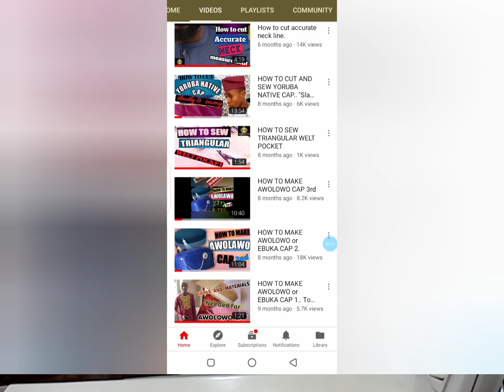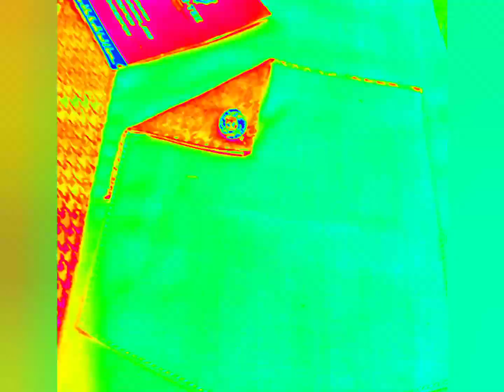Simple Design welt pocket for beginners | KAFTAN pocket 2021